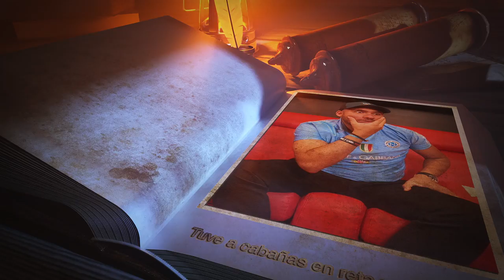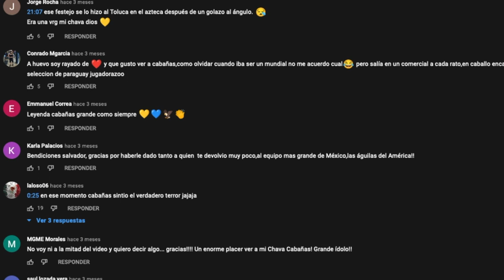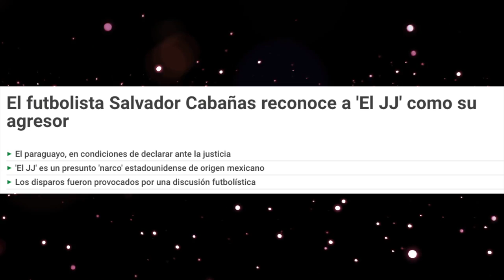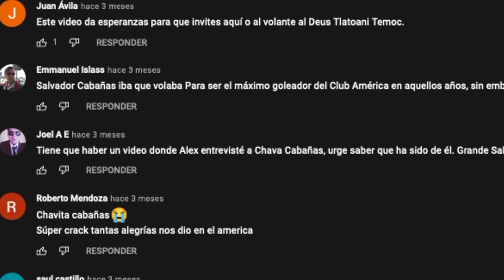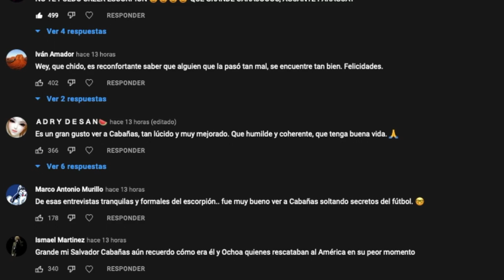Una de las entrevistas más difíciles que he tenido: Chava Cabañas con el escorpión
A ustedes les gustó el volante y les cuento cómo fue hacer todo el contenido que hicimos para ustedes.